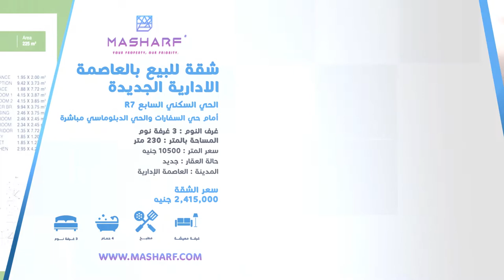كمبوند كمبوند جولدن يارد العاصمة الادارية | شقة للبيع 230 متر